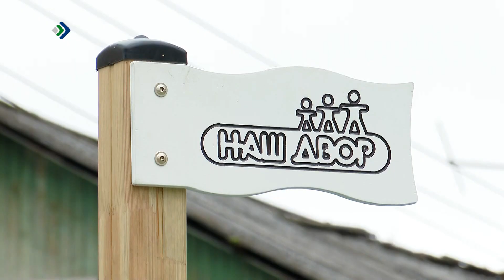Представители «Единой России» оценили ход работ по улице Школьная в Лесозаводе.